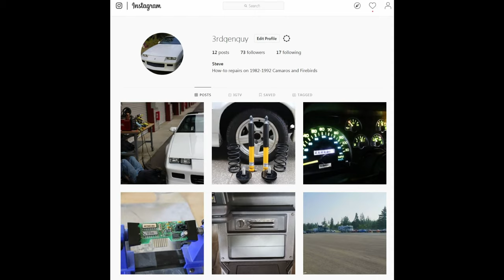GM TBI Fuel Injector replacement (V6 V8 SBC BBC 4.3L 5.0L 5.7L 7.4L)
how to replace GM TBI fuel injectors